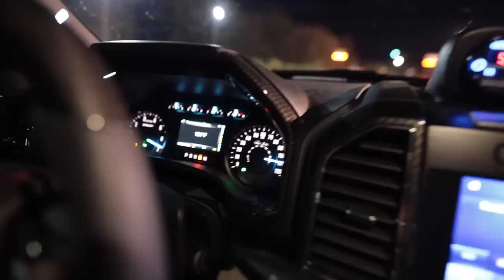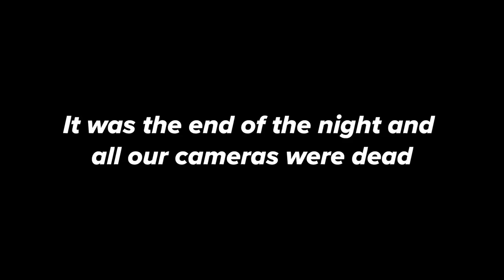PayDay’s First Time at the Drag Strip! | STOCK 2018+ MT82 Mustang 1/4 Mile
This is the time I took my STOCK 2018 5.0 S550 Mustang with an MT-82 to the track!! This is also the FIRST time ever going to the drag strip in this car, so the only benchmark I have to beat is the 2018 Mustang Production 1/4 mile time of 12.1 (auto) and 12.6 (manual).

Do you use soap?  If so, try Dr Squatch all natural soap!